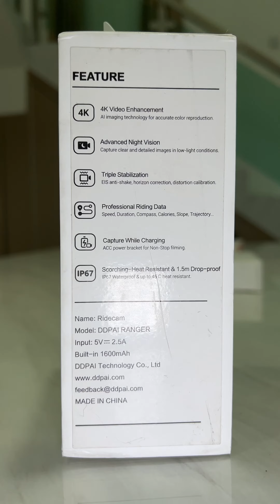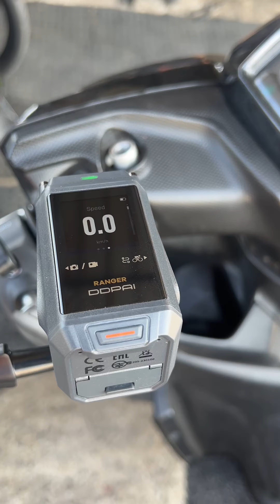DDPAI RANGER. Kamera Motosikal Untuk Jiwa Kelajuan.